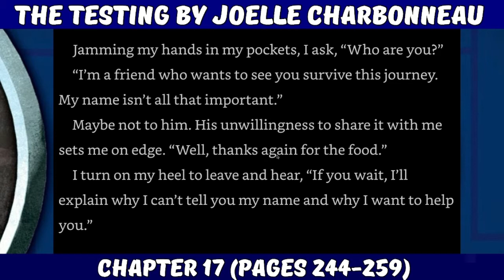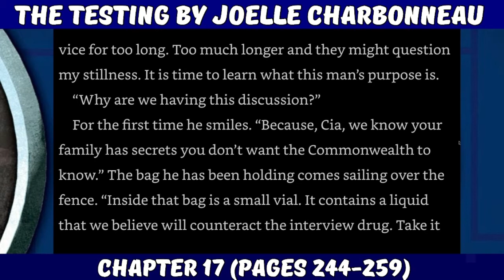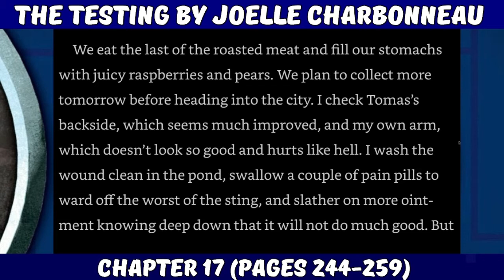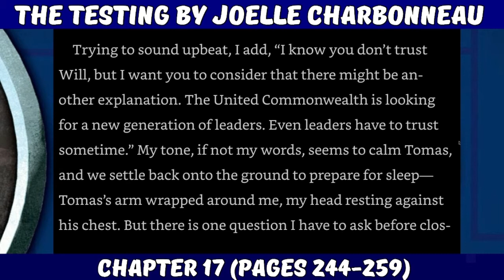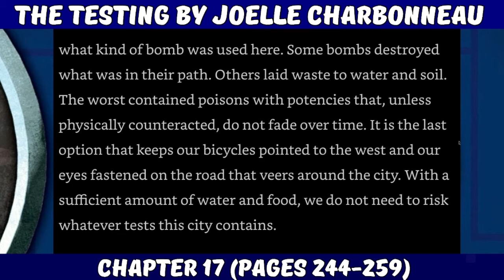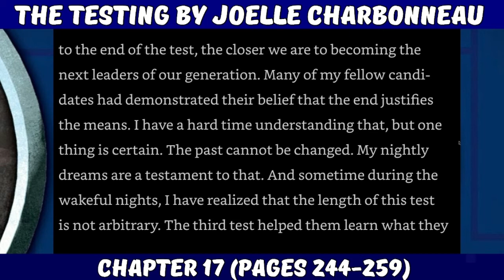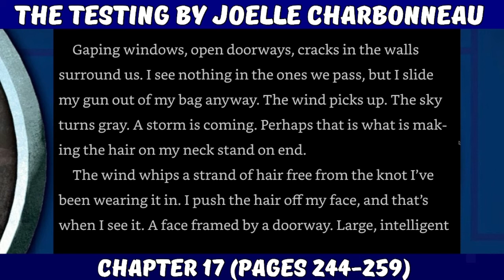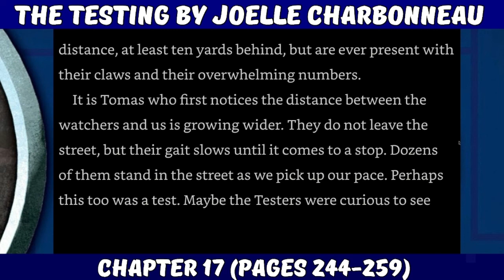The Testing by Joelle Charbonneau (Chapter 17)